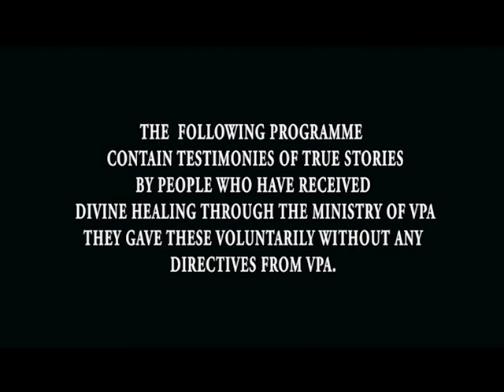BTV VPA TEST 355